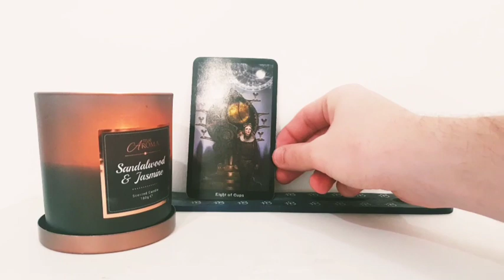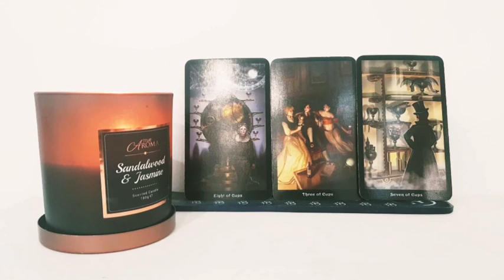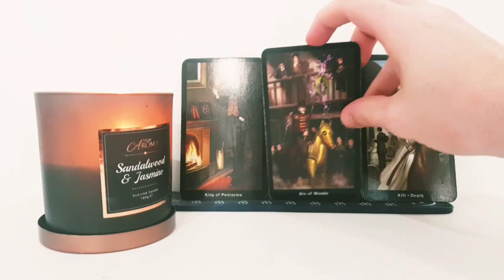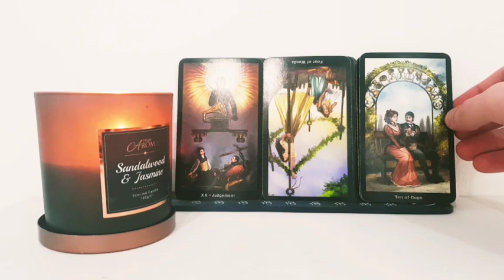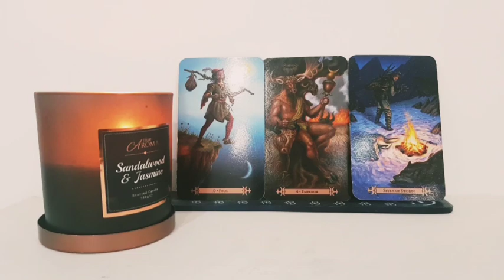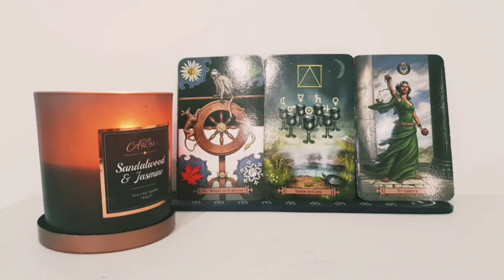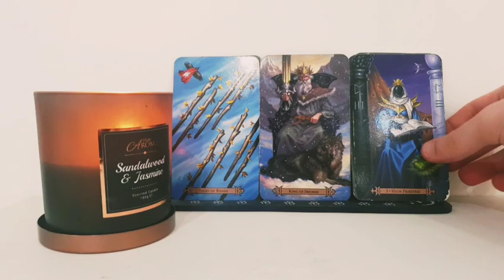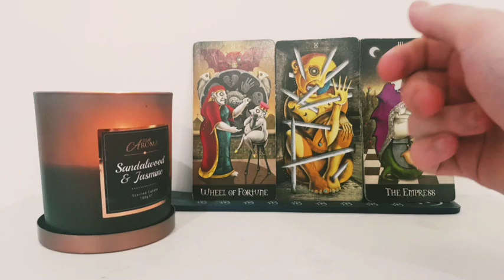Three Years From Now (pick a card)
Three Years From Now prediction (pick a card)
where will you be living?
what will your love life look like?
what career will you have?

Choose a time stamp x
Group 1 -  0:44
Group 2 -  16:19
Group 3 -  28:20

This is a General reading and therefore is meant for a vast amount of people and may not resonate with everyone. It could also mean that you are seeking answers in the wrong areas of your life...

For those that wonder...
I am a Taurus Sun, Libra Moon, and Scorpio Rising sign.

LOVE AND LIGHT x